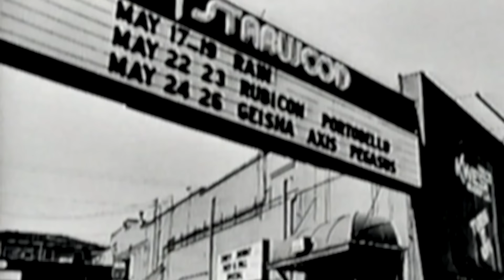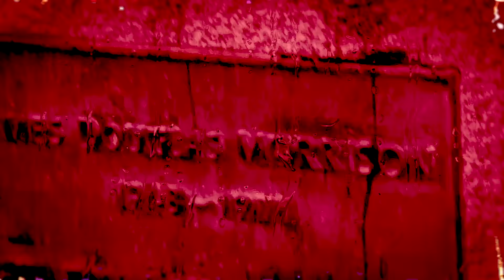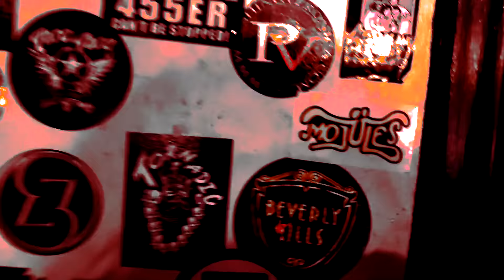Ron Coolen + Keith St John - Heavy Metal Till I'm Dead (feat. Joey Concepcion) (Official Video)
Lyrics & Vocal melodies: Keith St John
Vocals: Keith St John
Guitar solos: Joey Concepcion
Rhythm guitar, bass, drums, keys: Ron Coolen
Mastered by: Svante Forsbäck
Mixed by: Hans Pieters
Artwork by: Gustavo Sazes
Published by: RC Music
'Heavy Metal Till I'm Dead' is featured on the 'Here to Stay' album by Ron Coolen + Keith St John (released on 1 December 2023)

Cameracrew: Claire Dabelko, Shaun Williamson, Atsuko Kuniyoshi (Las Vegas), Sherri Lu (Los Angeles), Keith St John, Ron Coolen (Paris), Kees Nijpels (Netherlands)
Stage & Lighting: Jim Elliot
Script and editing by: Keith St John on behalf of KSJ’s Rock in Motion Video Production.
This video contains publicly available footage. RC Music does not own the video material and acknowledges therefore all the rights of the owners.

// LYRICS
Yeah

It’s my sole religion
The sabbath’s in my ear
Makin all the lame chains disappear
Ooh yeah
There’s a battle raging
I feel the heavens pound
Hellfire’s blazing
Through the sound
Yeah

Eternal destination
Free from all damnation
The birth of my salvation is calling me

I’m living high on
Heavy metal
Thunder’s ripping through my brain
I want heavy metal
Metal pumping through my veins
I’m talking heavy metal
The gods are gonna bang their head
Saved by
Heavy metal
Heavy metal till I’m dead

There’s a screaming revolution in me
Yeah

Till I’m dead
Rock the metal thunder
Feed my metal soul
Now my body wants to lose control
Circus crowd’s electric
Sabbath’s in my eyes
I’m waiting for the darkness to hypnotize

Heavy metal
Saved by heavy metal
Till I’m dead
Heavy metal
Till I’m dead so dead so dead so dead
Ooh my God!